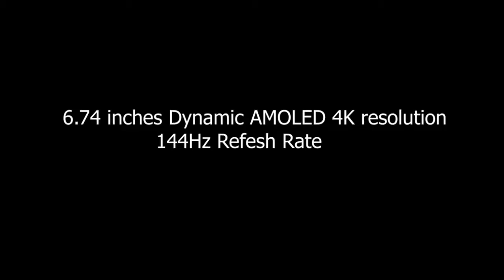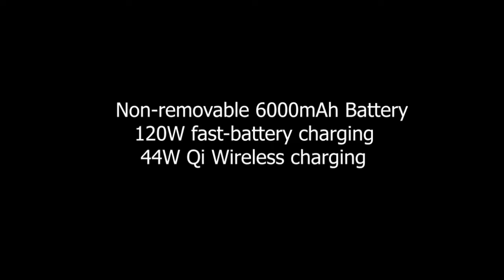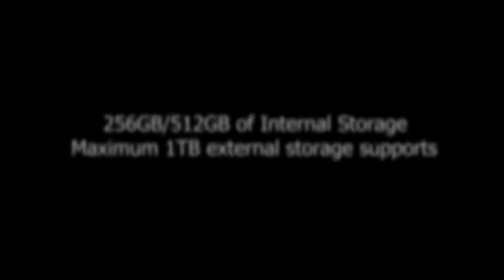Xiaomi Mi Note 11 Pro Official Video, Launch Date, Price, First Look, Camera, Leaks,Review